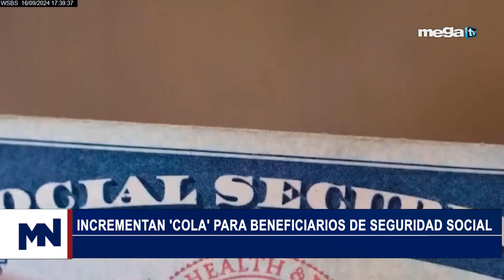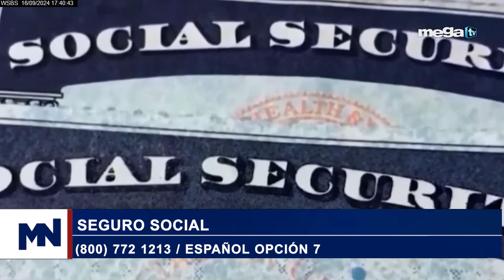Seguro social 09-16-24 Incrementan 'Cola' para beneficiarios de seguridad social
✅ 5:00pm - Mega News (con Mario Andres Moreno)
✅ 6:00pm - Los Implicados
✅ 7:00pm - Sánchez Grass en América
✅ 8:00pm - Sevcec
✅ 9:00pm - Bayly
✅ 10:00pm - El Toro Loco
✅ 11:00pm - Mega News

00:00 -  MEGA TV
00:10 - EN VIVO
00:20 - SHOWS COMPLETO
00:30 - POLITICA MEGA TV
00:40 - Jaime Bayly

Señales – Miami – Ft. Lauderdale, FL
WSBS – MegaTV
Señal abierta: Canal 22
DIRECTV: Canal 22 SD y HD
Dish Network: Canal 22 SD y HD
Comcast: Canales 22 y 440 HD
Comcast Fischer Island: Canal 29
Blue Stream Coral Springs: Canal 26
Blue Stream Weston: Canal 26
AT&T U-Verse: Canales 22 y 1022 HD
Atlantic Broadband: Canales 12 y 922 HD

Bayly
Miami / Nueva York 09:00 PM
Venezuela 09:00 PM
Chicago / Houston 8:00 PM
Colombia 08:00 PM
Ecuador 08:00 PM
Perú 08:00 PM
Chile 10:00 PM
Argentina 10:00 PM
México 07:00 PM
Los Ángeles 06:00 PM
Madrid 03:00 AM del día siguiente.